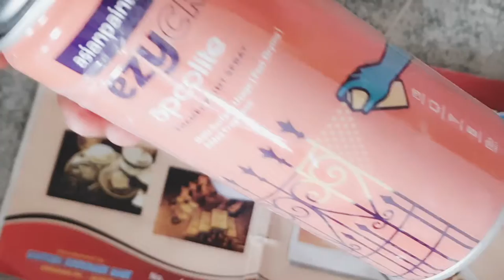Old & faded soap dispenser makeover || diwali cleaning